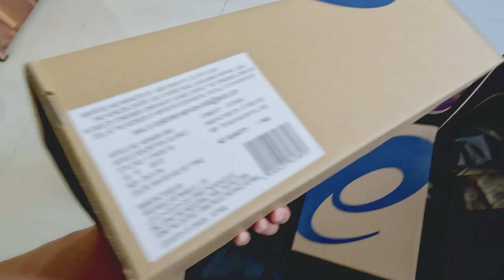A visit to DKH Sports|| One of the best cricket store in New Gurgaon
A visit to Dkh Sports to buy Some Cricket equipments. It is one of the best cricket store in New Gurgaon area. Others sports equipments like badminton, lawn tennis, table tennis, football, basketball etc. are also available with a good discount of 20-23% in store.
You can connect us ...